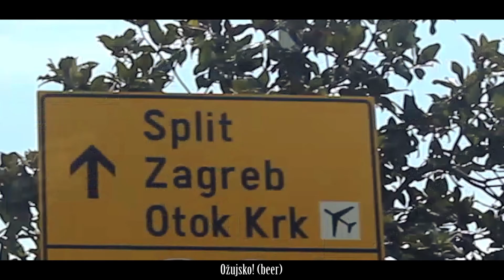KPS - Holidays in Croatia (Khmer/French Rap)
2014 - KPS - Holidays in Croatia
Original song : Sin Sisamuth